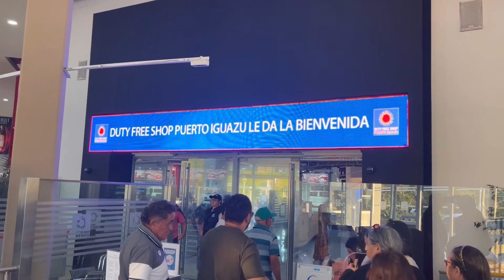COMO IR DE FOZ DO IGUAÇU PARA A ARGENTINA 🇦🇷